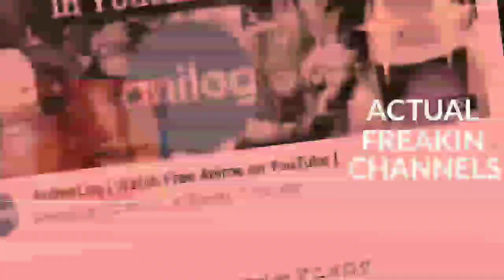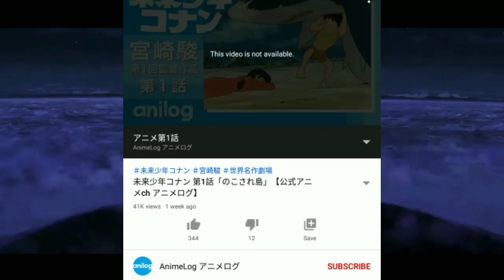What type of animes Animelog gonna broadcast? | Some more news about Anilog | Otaku Topia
Comment down only a single compliment please😉😉

Non-profit, educational or personal use tips the balance in favor in this video all the soundtracks and sound effects are not my or either I am not claiming it my of fair use

Random tags:

Anime Log
anime log
ani log
free animes on youtube
free anime youtube